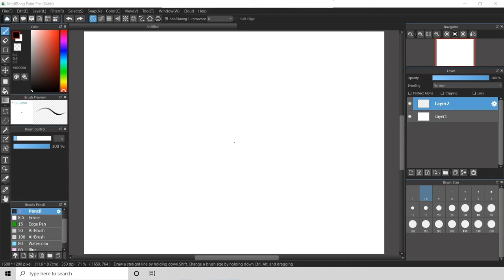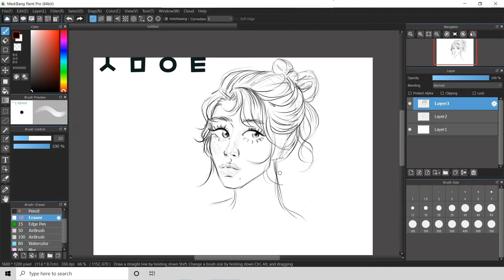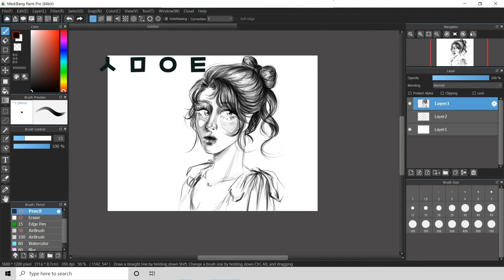DIGITAL ART DRAWING CLASS - 디지털드로잉 쉬운 그림부터 시작하기 스피드 드로잉 리얼클래스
DIGITAL ART CLASS - 디지털 아트 클래스 스피드 드로잉
스케치 디지털 아트 쉬운 그림부터 시작하기 클래스

Salma_Arts_살마아트리는 법 디지털 아트 스피드 드로잉